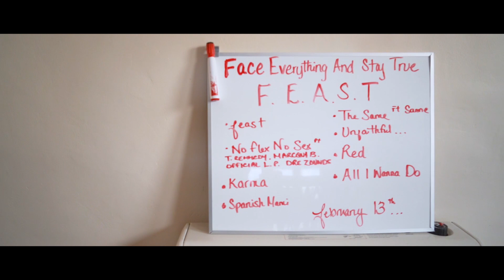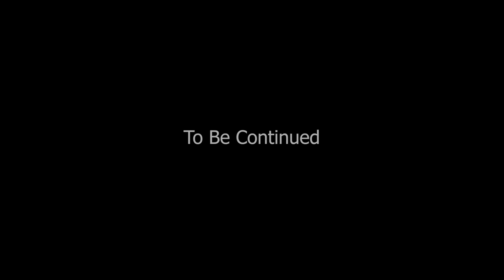No Flex No Sex (Official Video) feat. T.Remmedy, Marcqui Blvck, the Official L.P. & Dre Zounds)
Watch The World Premiere Of Malik James's Track 'No flex/No sex" ft T.remmedy, Marcqui blvck, The Official L.p, & Dre Zounds.
Directed By: Benny Blanco.